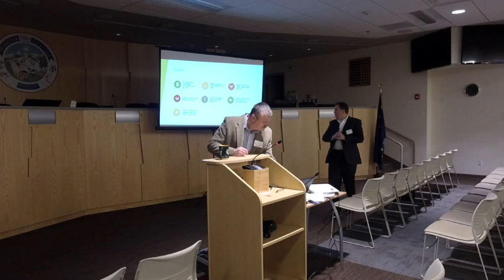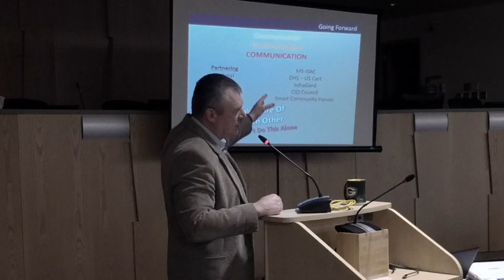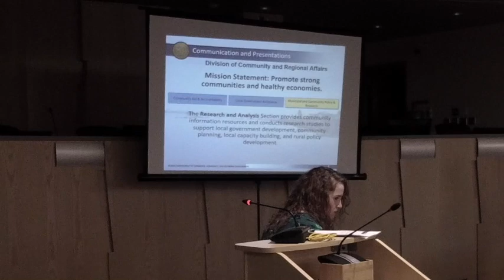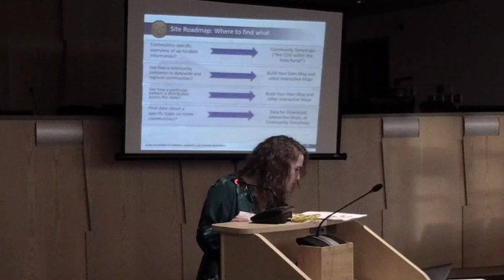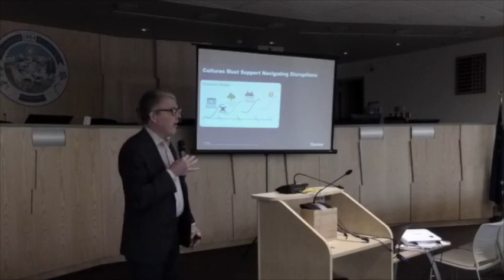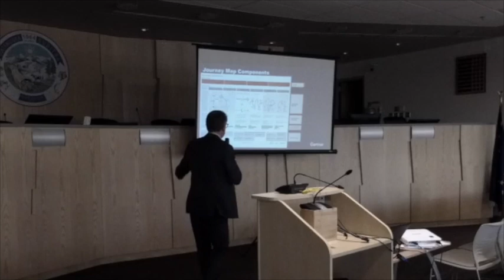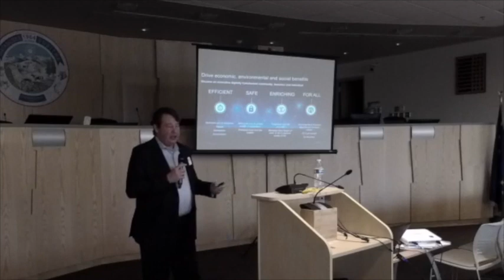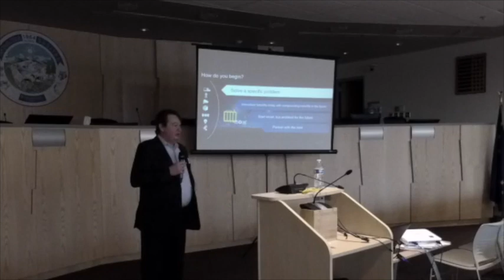Alaska Smart Communities 2018-11-13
Video of Alaska Smart Communities Meeting November 13, 2018 at the Mat-Su Borough in Palmer, Alaska